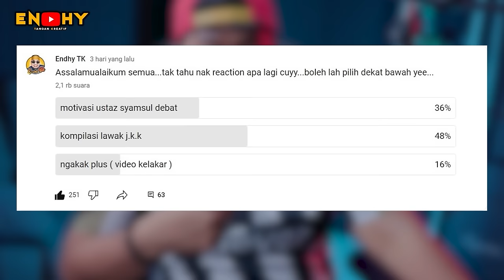GERAM TENGOK SALMAN 🤣🤣 ❗️ KOMPILASI LAWAK J.K.K | PART 9 | REACTION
SALAM SEMUA..!!!

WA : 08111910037